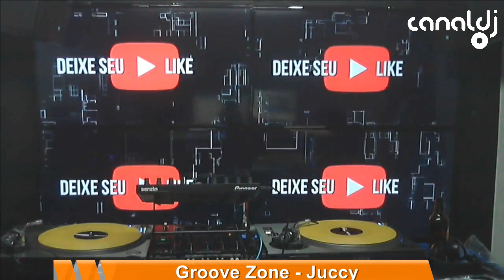DJ Juccy - Programa Groove Zone - 03.04.2019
Set do DJ , gravado e transmitido ao vivo no Canal DJ em 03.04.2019